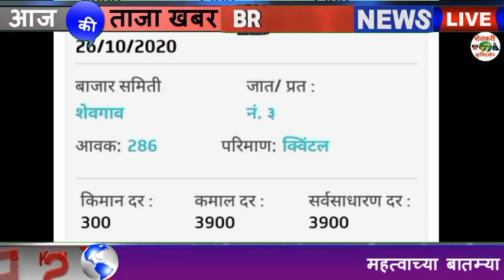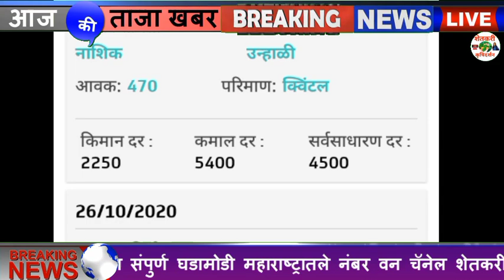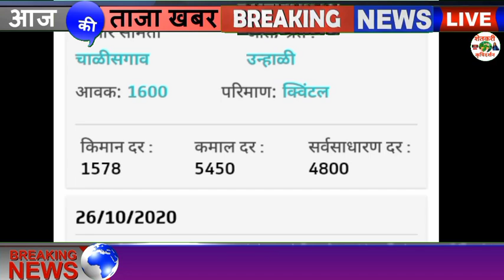Kanda Bajaar Bhav/ कांदा बाजार भाव आजचा/ Today Onion Rate 27/10/2020 चालु कांदा बाजार भाव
Kanda Bajaar Bhav कांदा बाजार भाव आजचा Today Onion Rate 27/10/2020 Kanda Today Onion Rate